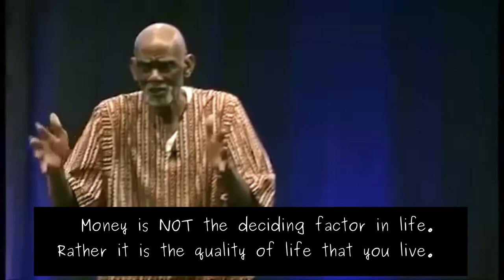DR SEBI - MONEY IS NOT THE DECIDING FACTOR IN LIFE